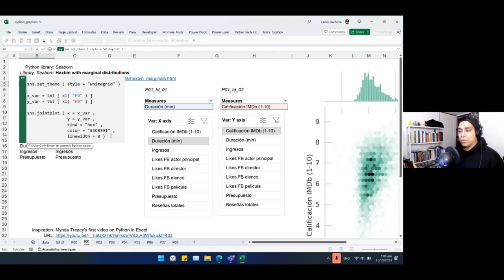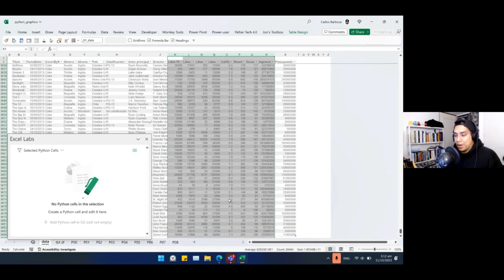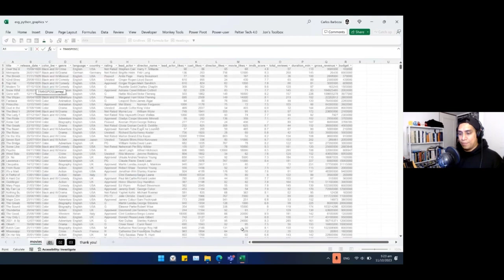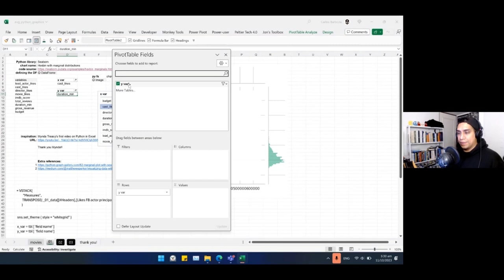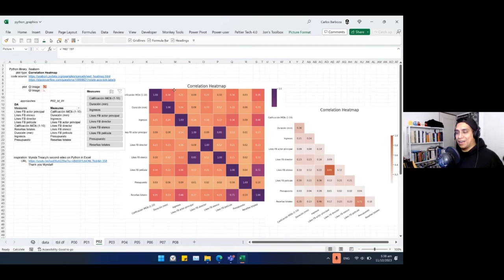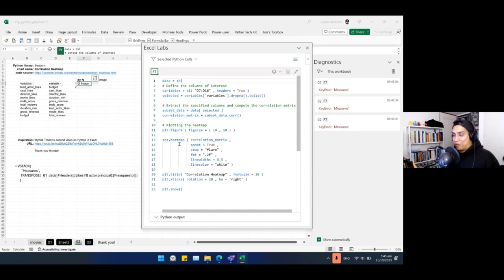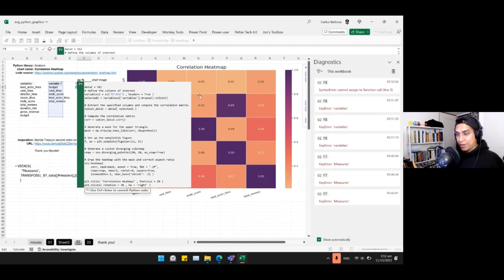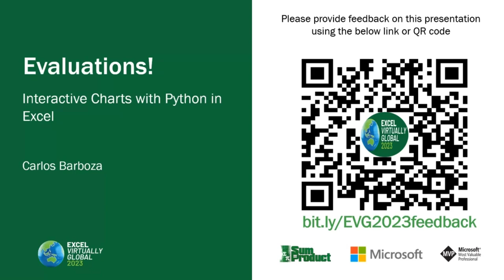26 CARLOS BARBOZA Interactive Charts with Python in Excel